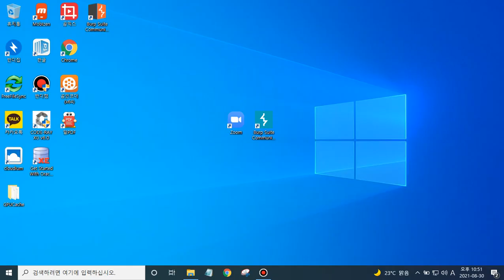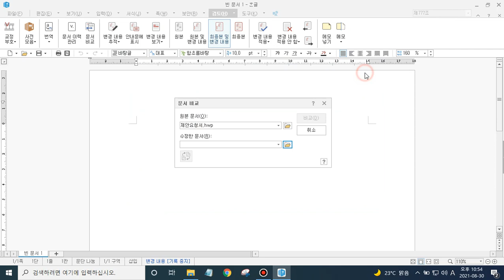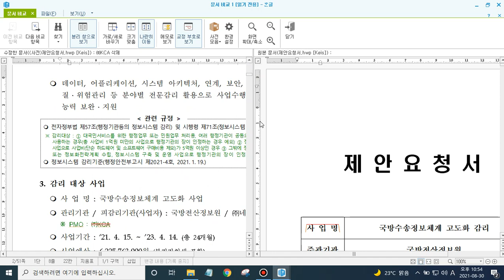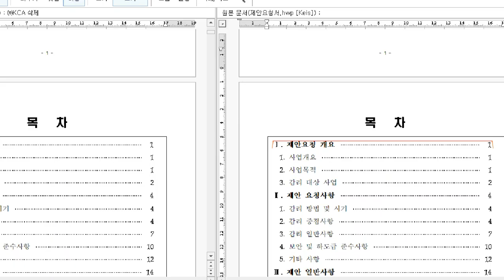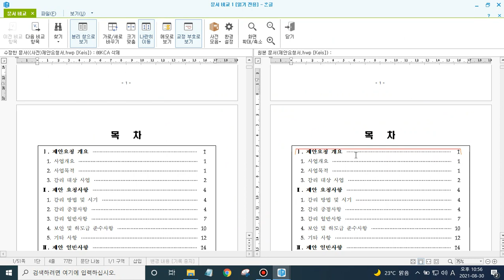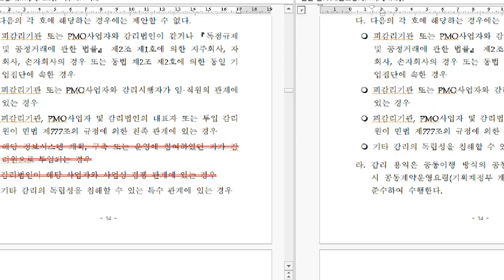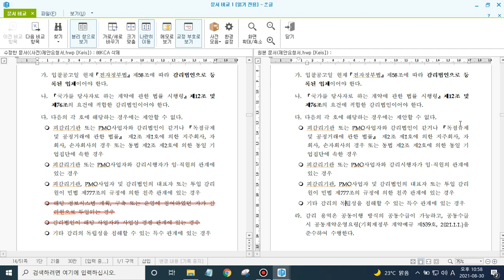20210830 한글 검토 문서비교